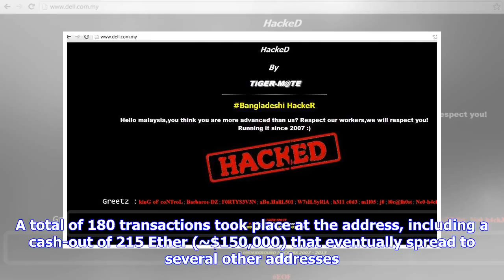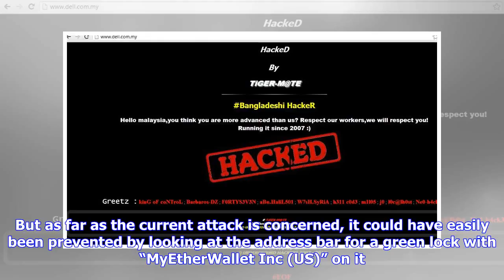Breaking News | Breaking: MyEtherWallet Website DNS Poisoned by Hacker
MyEtherWallet and its users just fell victim to a sophisticated attack that involved hijacking the website’s domain name service. According to a post on Reddit, people using Google’s public DNS servers were getting the wrong IP address for the MEW website. Instead of going to the usual CloudFront content distribution network address, visitors were sent to a Russian IP address running a web server. When they navigated to the site, they were met with something that mimicked MEW, prompting them to ...